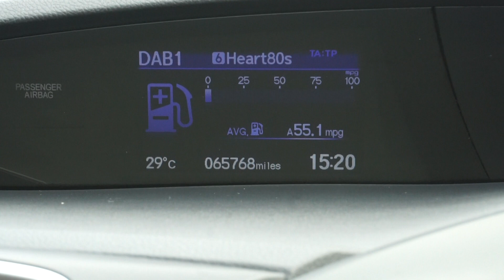RO15PSX Cockpit demo